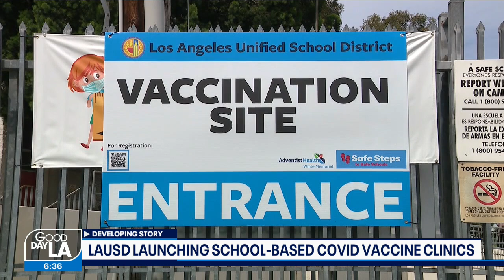LAUSD launching school-based COVID vaccine clinics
The Los Angeles Unified School District will introduce school-based coronavirus vaccine clinics Monday, offering the shots on campus to any eligible students and employees.